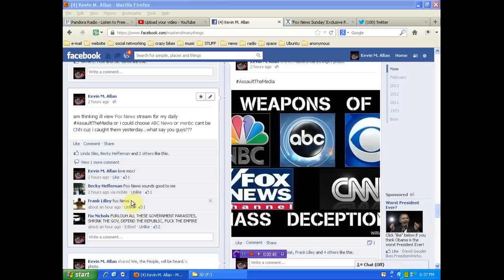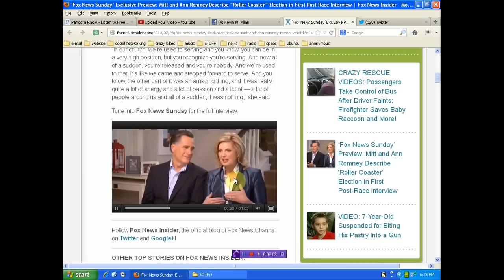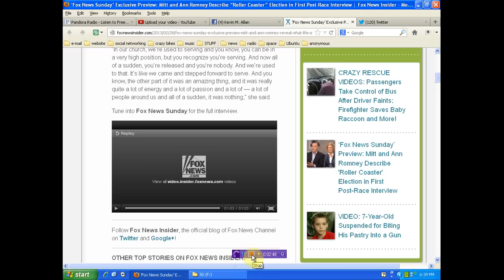Fox News just another tabloid